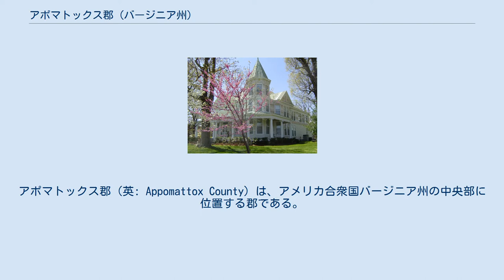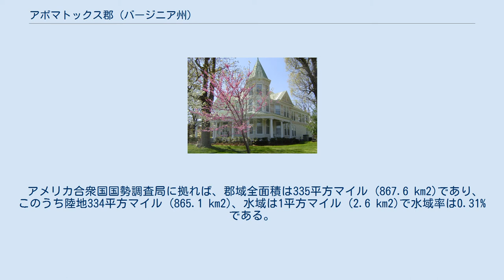アポマトックス郡 (バージニア州)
アポマトックス郡（英: Appomattox County）は、アメリカ合衆国バージニア州の中央部に位置する郡である。
2010年国勢調査での人口は14,973人であり、2000年の13,705人から9.3%増加した。
郡庁所在地はアポマトックス町（人口1,733人）であり、同郡で人口最大の町でもある。
長くドライ郡（禁酒郡）だったが、近年、アルコール飲料の販売を認める法が成立した。
 アポマトックス郡はリンチバーグ大都市圏に属している。
 アポマトックス郡は1845年に、バッキンガム郡、プリンスエドワード郡、キャンベル郡、シャーロット郡のそれぞれ一部を合わせて設立された。
郡名は、アポマトックス川から採られた。
 アポマトックス郡は、南北戦争の最後の主要な戦域として名を残している（アポマトックス方面作戦参照）。
西方へ撤退しようとする南軍のロバート・E・リー将軍と、これを追撃する北軍のユリシーズ・グラント将軍の一連の最後の戦いが行われた（アポマトックス駅の戦い、アポマトックス・コートハウスの戦い）。
1865年4月9日、リー将軍とグラント将軍は、当時郡庁（コートハウス）が置かれていたアポマトックス・コートハウス集落にあったウィルマー・マクリーンの家で会見し、リーは降伏した。
南北戦争の終わりの始まりとなったこの場所は、「アポマトックス・コートハウス国立歴史公園」 (Appomattox Court House National Historical Park) として記念されている。
 アポマトックスにあるネブラスカ・ハウス 以下は2000年の国勢調査による人口統計データである。